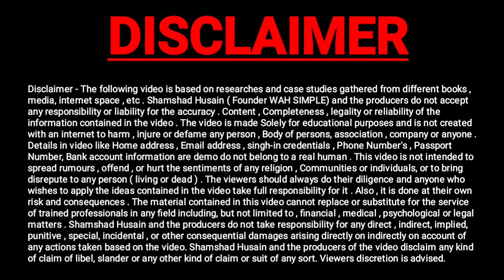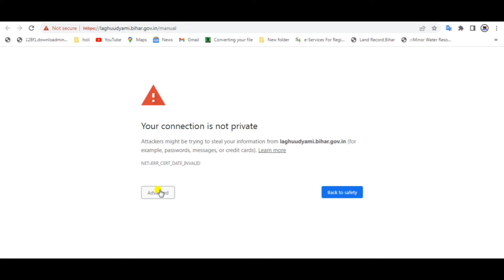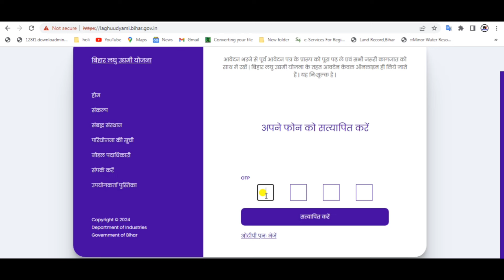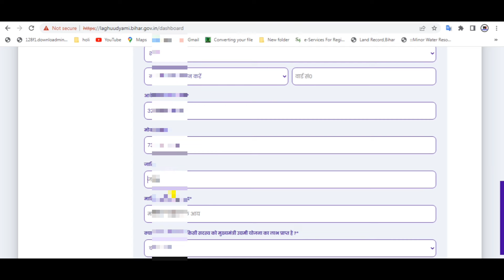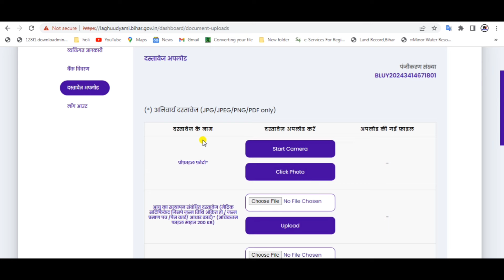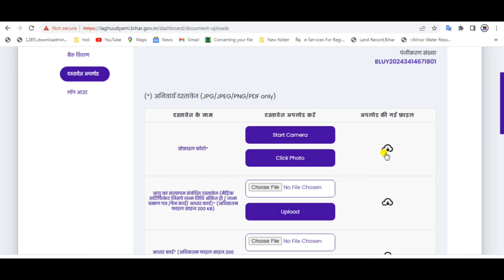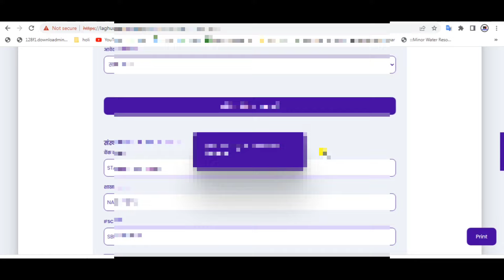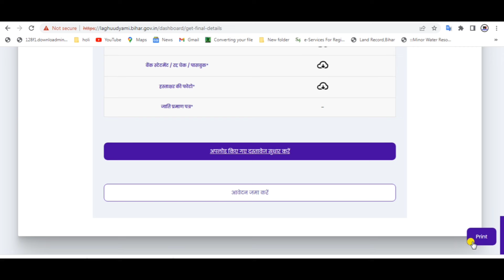लघु उद्यमी योजना 2 लाख वाला ऑनलाइन कैसे करे | laghu udhami 2 lakh online Apply | Bihar laghu udhyami